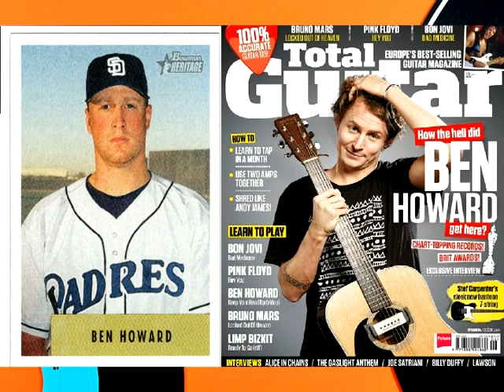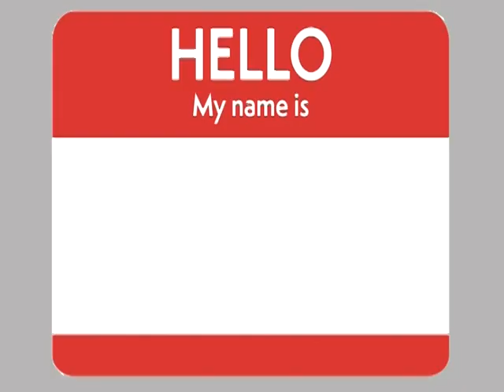Same Name In The Game Ep 7 10 More Baseball/Musician Same Names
Welcome to my seventh episode of Same Name In The Game.  This series features athletes who share the same name with others in music, movies, and other famous names throughout history.

This episode features 10 more MLB baseball players who share the same name with musicians.

Featured MLB baseball players & Musicians:

0:00 Same Name In The Game Episode 7
0:19 Ryan Adams
0:30 Bob Stinson
0:42 Jackie Moore
0:53 Jim Beattie
1:06 Josh Paul
1:17 Ben Howard
1:28 Robin Roberts
1:41 Rich Thompson
1:55 Jerry Johnson
2:06 George Howard

I hope you enjoy this series as I am excited to share this content with you.  Thanks for taking the time to view both music and sports fans alike.